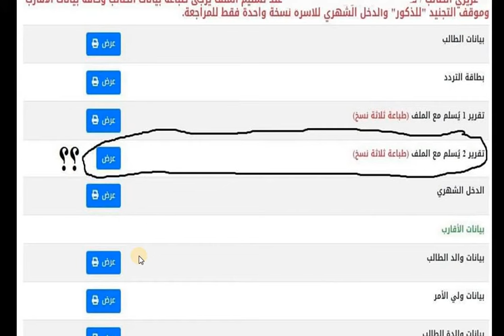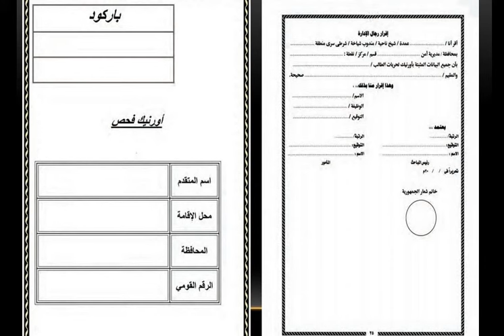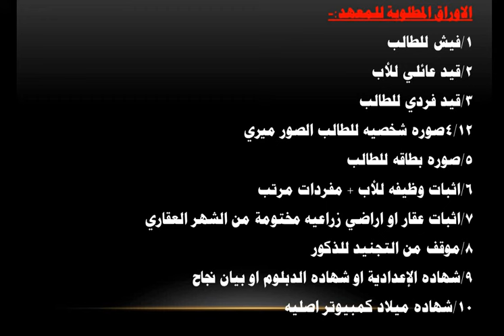تسليم الملف دون أخطاء او نقصان / معهد معاوني الأمن الدفعة الثامنة 2023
تسليم الملف لمعهد معاونى الامن الدفعة الثامنة
اسباب تأخر الاختبارات لطلاب معهد معاوني الأمن وكيفية الاطمئنان عن موعد الاختبارات كذلك كيفية اعتماد بيانات الأقارب وطباعتها من على الموقع وطباعة تقرير 1 و 2 وكتابة بيانات تقرير رقم 2 بخط اليد للثلاث نسخ وترك تقرير رقم 1 رجال الإدارة فارغ وتجهيز تلك المستندات لتسليمها مع الملف
# معهد وادي النطرون
معهد طرة البلد
# معهد سوهاج
# معهد معاونى الامن
# معهد معاونى الشرطة المصرية

كشف الهيئة معهد معاون أمن